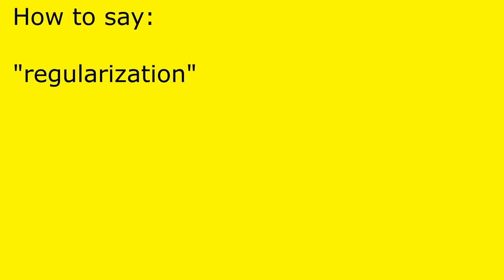How to pronounce regularization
regularization pronunciation.